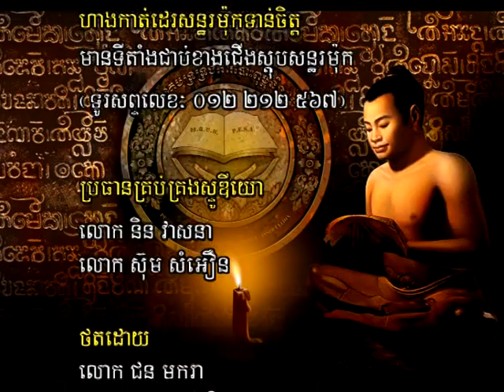ប្រធានបទៈ កំណាព្យ បទពាក្យ៧ សូត្របែបខមាទោស